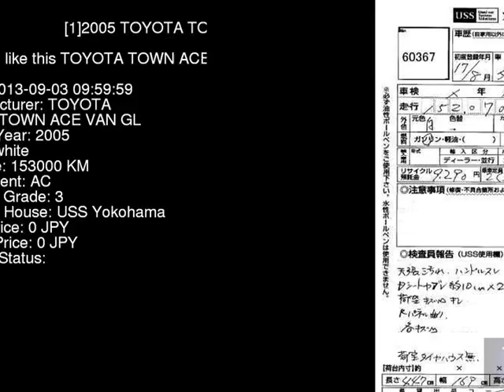2005 TOYOTA TOWN ACE VAN GL KR42V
the Authority on JDMs since 2007!  . Details on this car from auction in Japan